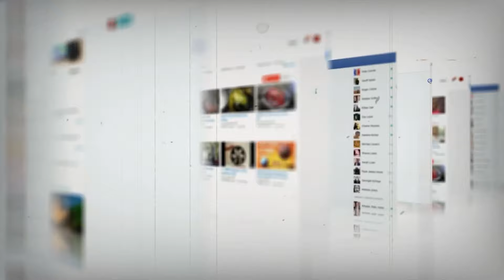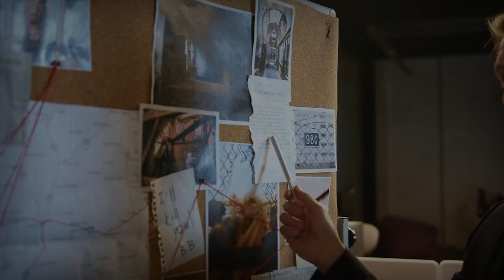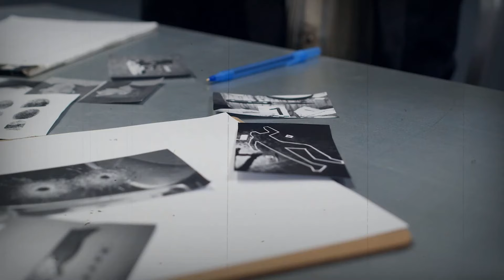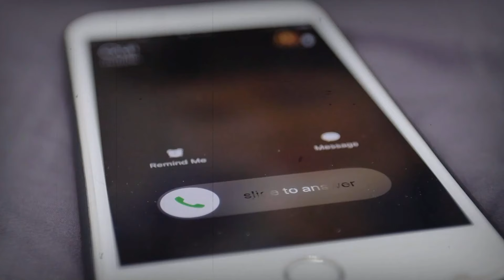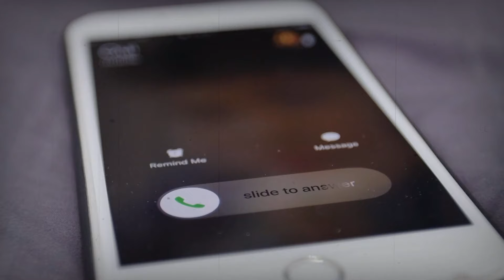2 Honeytrap Murder Cases You Never Heard About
In 2018, Lyrico Steede was lured to a park in Bulwell, where he was fatally attacked in a tragic case of social media betrayal. Meanwhile, the 2016 murder of Saima Khan by her own sister, Sabah, shocked a family and community. In this video, we dive deep into both heartbreaking cases—the loss of a young life full of potential and the unraveling of a seemingly devoted family. Join us as we explore the devastating details and complex motives behind these two unforgettable tragedies.

Welcome to Urban Crime Stories, your destination for high quality true crime content. We are very passionate about uncovering the truth and learning more about some of the most interesting true crime info you always wanted to know. Whether you are interested in shocking crimes, detailed investigations, uncovering mysteries and learning the truth about gruesome cases, we cover all of that and so much more.